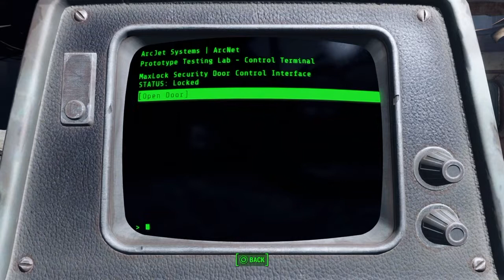Fallout 4 Episode 16 (I'm Just Trying To Survive Out Here... Like Everyone Else)